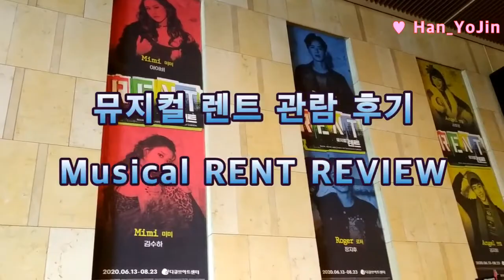뮤지컬 렌트 관람 후기 _ Musical RENT Review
안녕하세요?
한요진입니다.
오늘은 뮤지컬 렌트 관람 후기를 가지고 왔습니다.
명작이 명작인 이유를 충분히 생각할 수 있는 관람이었습니다.
그럼 즐거운 후기 관람 부탁드립니다!

Hi~! This is Han-Yojin.
Today, I review Musical RENT.
It was the time that I knew why the RENT is great musical.
Then please enjoy my review video.